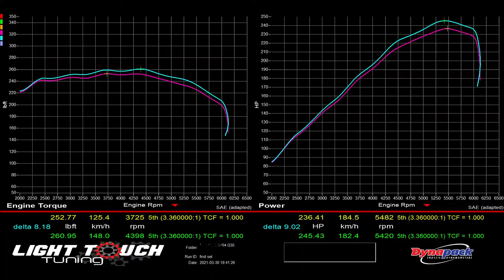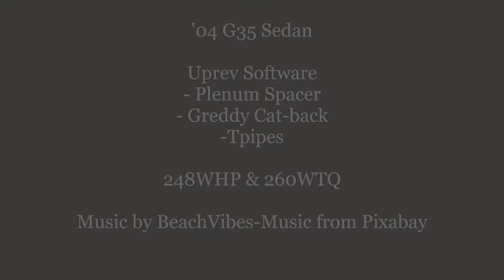04 G35 Sedan Greddy Exhaust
'04 G35 Sedan

Uprev Software
- Plenum Spacer
- Greddy Cat-back
-Tpipes

248WHP & 260WTQ